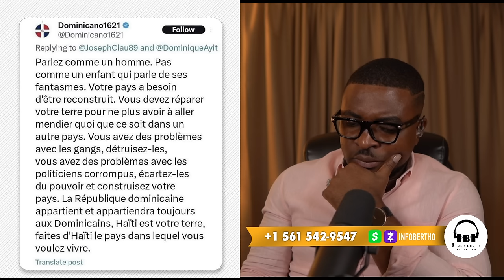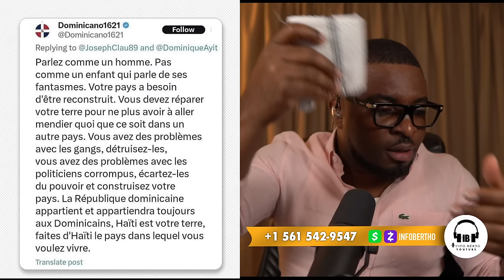WOYY GADE SA FONTYÈ FÈMEN AN KOMANSE FÈ,17 OKTOB POKO MENM RIVE,AYAYAYY MINIS DOMINIQUE ANVAYI ABIBI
InfoBertho WOYY GADE SA FONTYÈ FÈMEN AN KOMANSE FÈ,17 OKTOB POKO MENM RIVE,AYAYAYY MINIS DOMINIQUE ANVAYI ABIBI